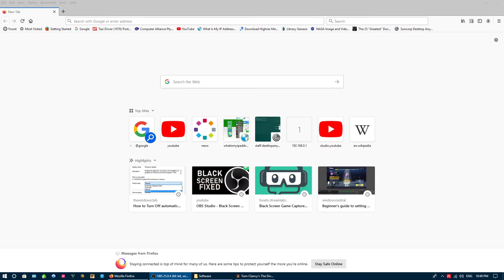Far Cry Primal - Let's Play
Let's face it, Far Cry 3 was pretty bad.